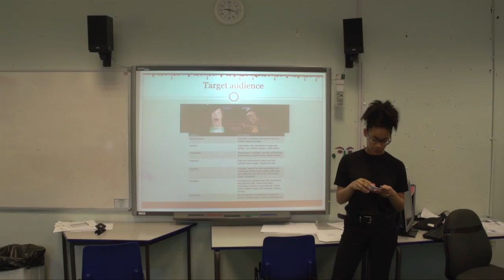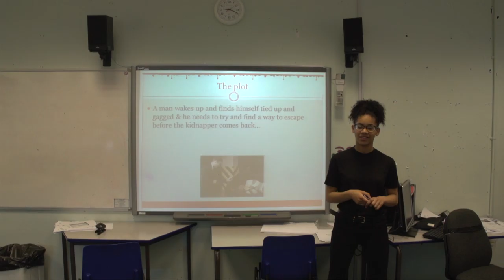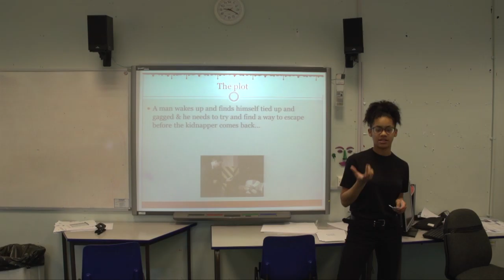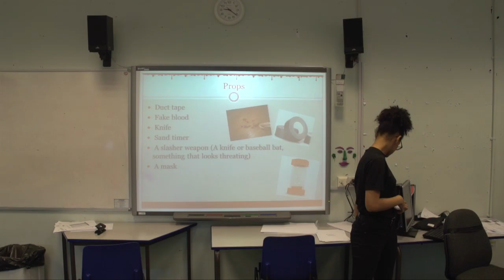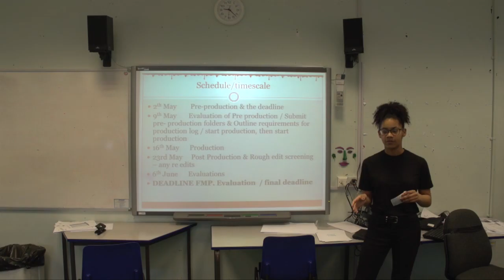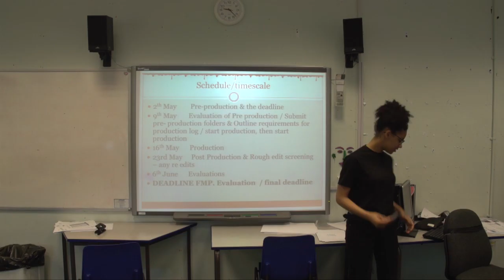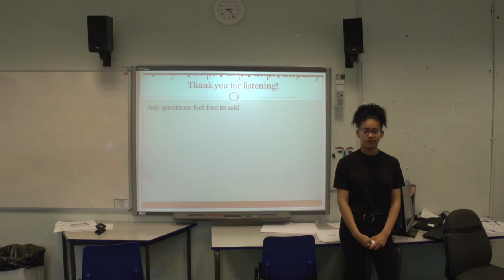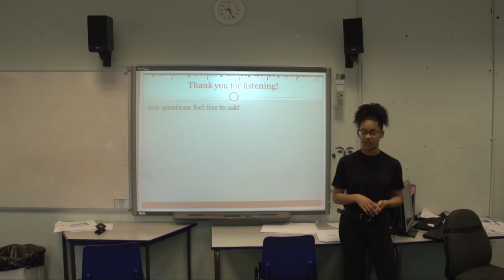My Pitch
My pitch for my final major project film, Captive.